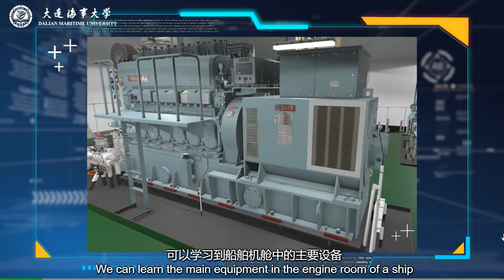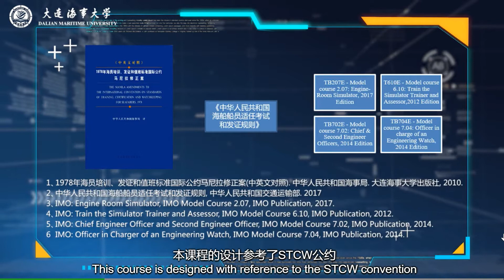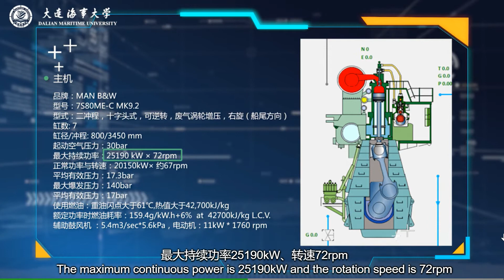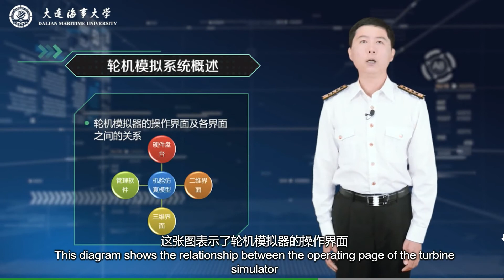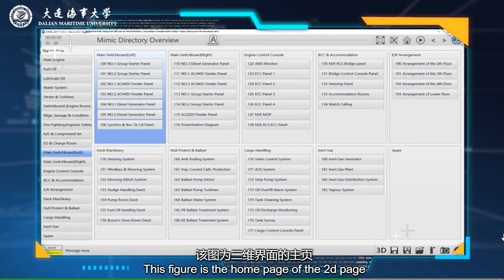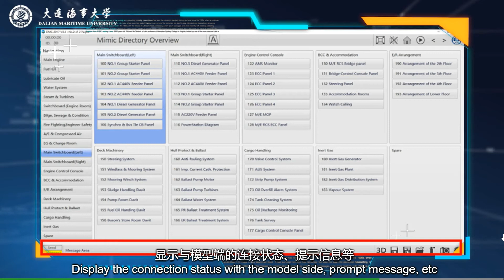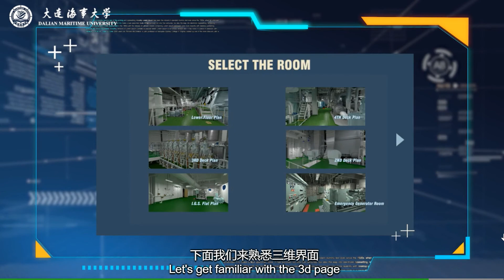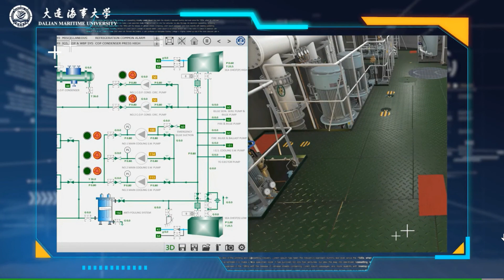Marine Engine Room Simulator Training Course: 1 Introduction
VLCC  A  Simulator of MOOC
1 Introduction to Marine Engine Room Simulator Training

Facebook Group: DMU Simulation and Training